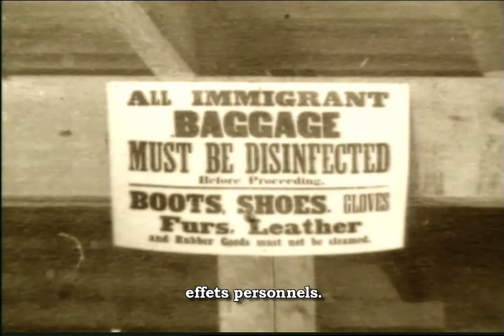CMHF Dr. Frederick Montizambert 2001 Laureate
Dr. Montizambert travelled to Edinburgh for post-graduate training before taking up the post of medical superintendent of the Grosse-Île Quarantine Station in 1869, a post he held for thirty years. At the time, the Station, which was the main point of entry for all immigrants coming to Canada from Europe, had a long history of deadly cholera epidemics. Dr. Montizamberts innovative quarantine methods, based on a knowledge of the newly discovered microbes and their relationship to contagion, succeeded in reducing morbidity and mortality among the vulnerable newcomers. In 1899, he became the first federal Director General of Public Health, responsible for the administration of quarantine stations throughout the Dominion. As representative of the Canadian Medical Association, Dr. Montizambert succeeded in 1919 in convincing the Federal Government to establish the Canadian Department of Health.